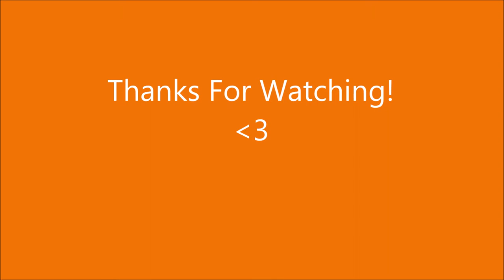feels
Out @ the most beautiful spot to fly in florida. im in love with the views, i suck buuuut having loads of fun anf pushing myself to get better. editing and uploading lots today hopefullllly

Mah Kwads
My Main Squeeeze
Rooster Frame
Foxeer Predator
DYS v2 Pro FC
Lumineer VTX
HypeTrain Motors
DYS 30A Escs
Frsky XM+
My Mini
3" Jalapura Frame
"the Dab" hypetrain motors
Foxeer Micro
Riot Control
Speedix 30a 4n1
tramp vtx
FrSky XM+
5" FrankenKwad/BasherKwad
x215 frame
TBS Pilot Series 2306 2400KV
Matek F405 FC
Speedix 30A 4n1 ESC
Caddx Turbo Micro
Tramp VTX
FrSky XM+
Whooop Size Build
Pink Cockroach Frame
Special Sauce Motors
unknown chinese stack with Frsky+camera+board+vtx